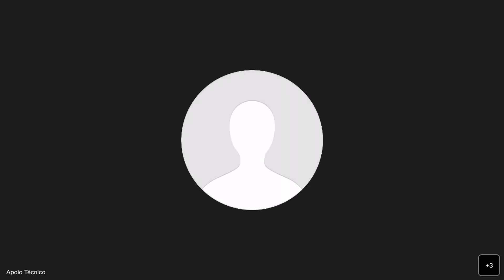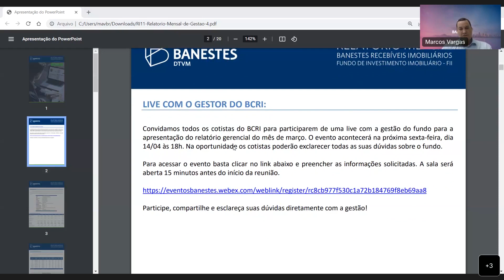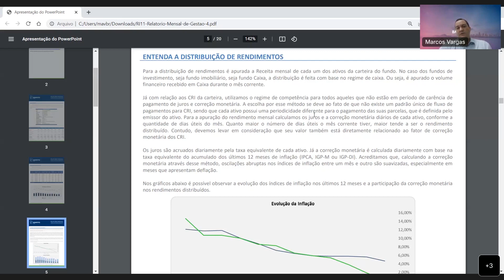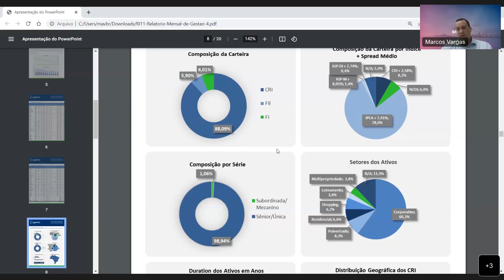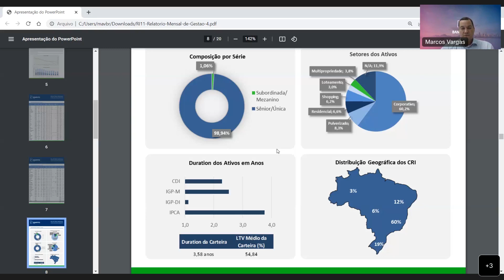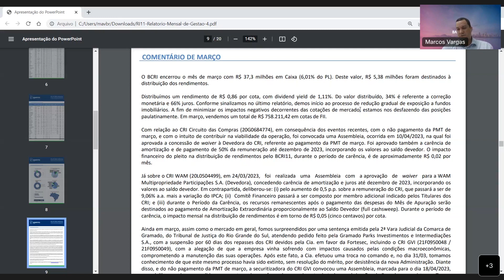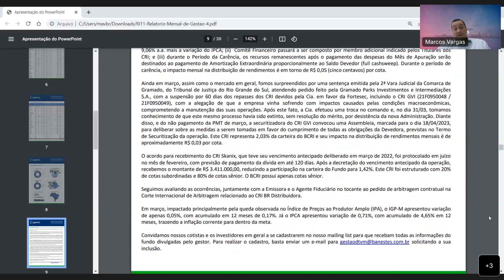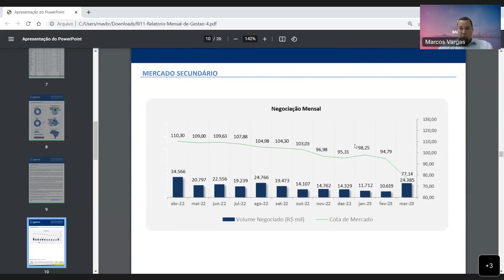Confira a Live com o gestor do Fundo Imobiliário BCRI11, ocorrida no dia 14 de abril.